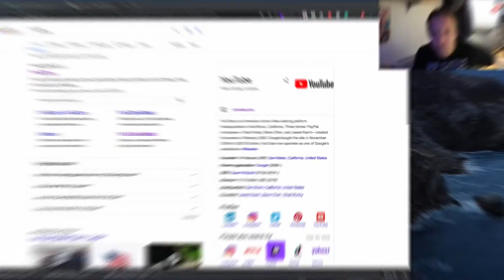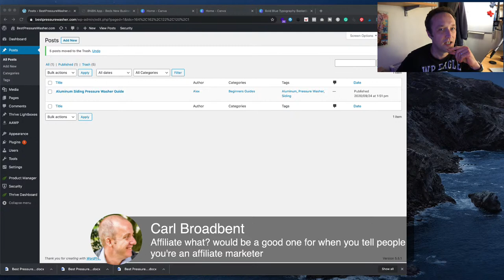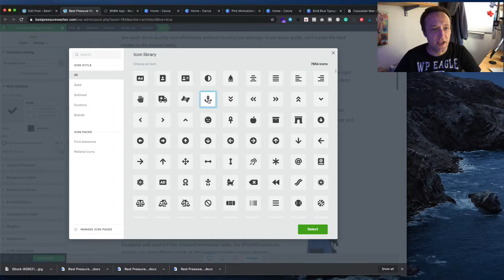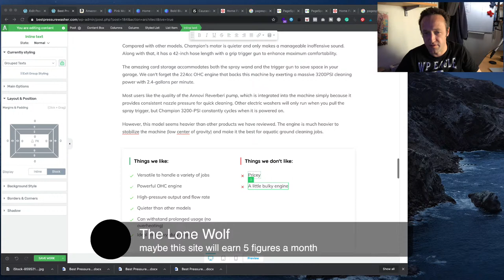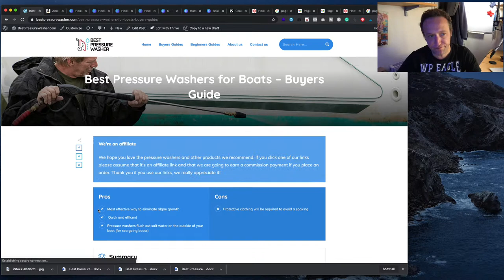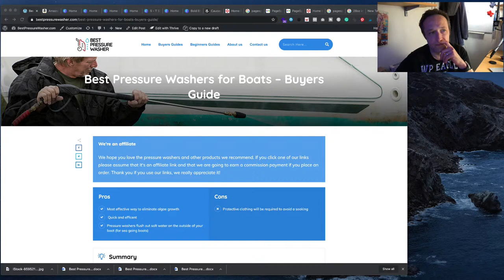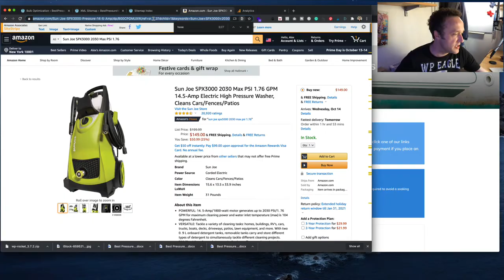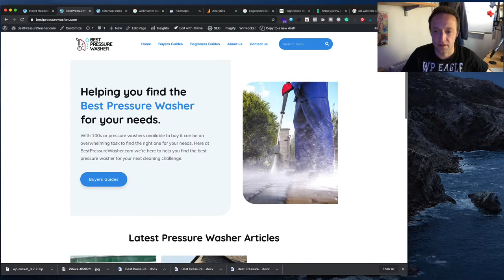HOW TO MAKE AN AFFILIATE SITE PART 3 - LIVE - (WordPress, Thrive)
In todays afternoon stream I continue to work on bestpressurewasher.com. Maybe we'll get it finished today!